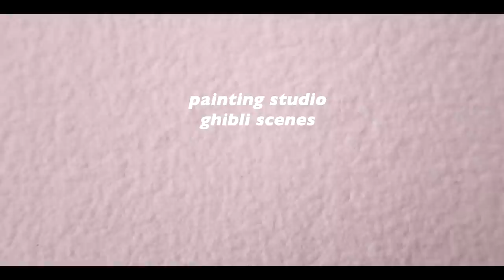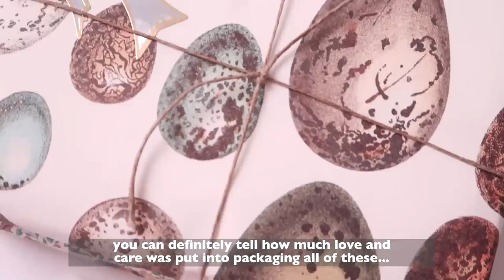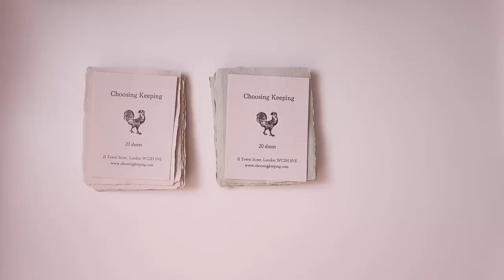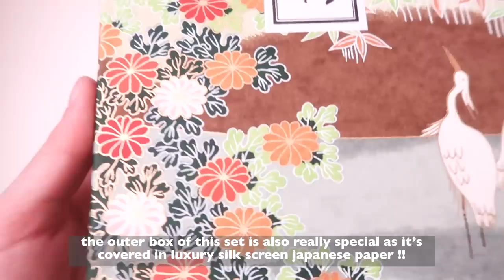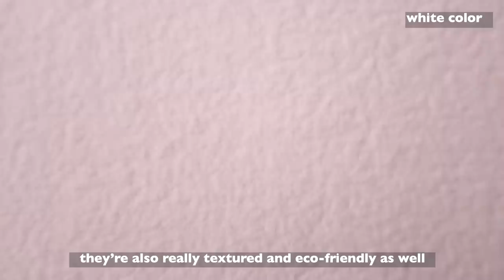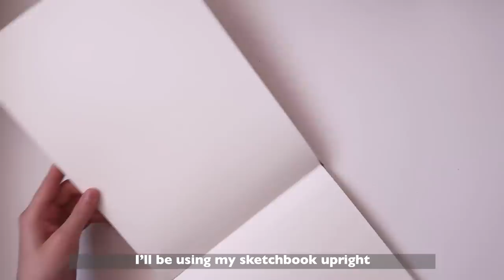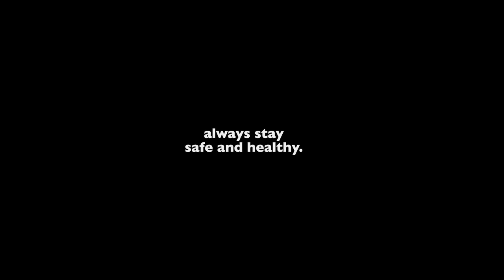painting studio Ghibli scenes + trying out new art supplies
Dear friends ✨

How is everyone doing ? I feel like it’s been a veryyyy long time since I last used watercolours to complete a painting because I’ve grown so fond of my precious gouache paints but…since I received these beautiful art supplies a s a gift I thought I’d give it a try again and I’m really glad that I did so 🙌
Opening these beautifully wrapped packages brought me so much joy and excitement and I definitely felt like a child that had birthday even tho my birthday is..in April ,, anyways !! I loved the paper they used to package all of these and will definitely reuse them n future art projects for sure !! please make sure to mark the ‘gift option’ when checking out on choosing keeping’s website before checking out if you want yours beautifully packaged too 🤍  again thank you so much to the dear choosing keeping team for giving me the opportunity to try out these art supplies !! They will definitely make a comeback in future videos too  ✨
Also, can you guess to which studio Ghibli movie this scene belongs to ? It’s one of the coziest movies so it’s the perfect time to watch it now as it’s autumn now !! I loved painting this specific scene so much and think that the colors reflect the warmth and coziness of that place so much ! I’m truly proud of myself and really love this artwork…I should paint more often with watercolours right ?
Thank you so much for reading this far !! It means a lot to me.

P.s. please make sure to check out choosing keeping's website !! It's full with amazing and unique art supplies and lots of other things !!

Milkcloud

Arteza: Milkcloud8
Summorie: MILKCLOUD15
Stationery Pal: Milkcloud

//Time stamps:
00:00 intro
00:36 unboxing new art supplies
04:20 swatch time
5:17 painting the scene
16:38 final

// songs:
Victon - nostalgic night, piano cover by lunar piano

/the products shown in the video were sent to us by the dear choosing keeping team for free. All of the things mentioned in this video are our own honest opinion.